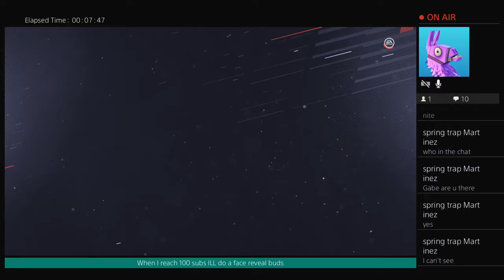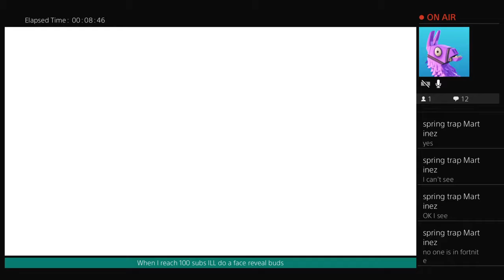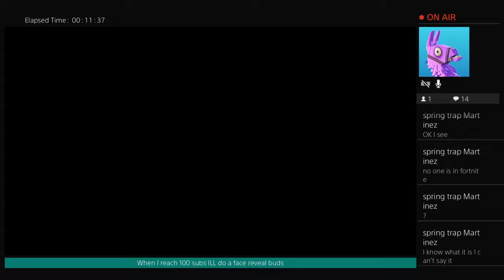Lets play NHL 19!!!!!Challenge.